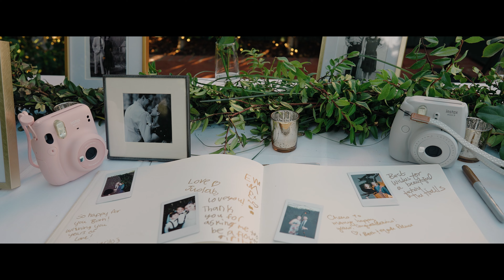Chris and Vanessa wedding video filmed with Sony a7s3